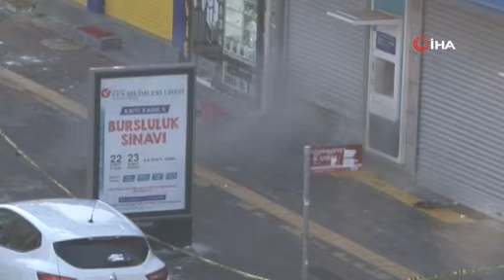şehri ayağa kaldırmıştı